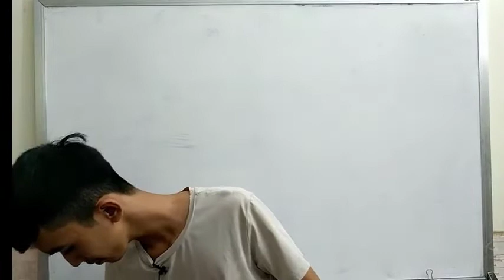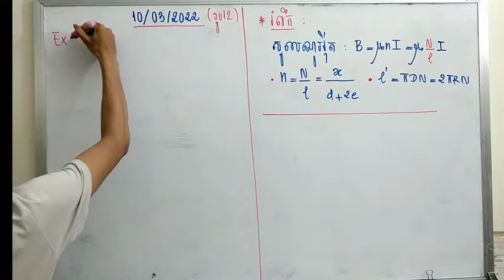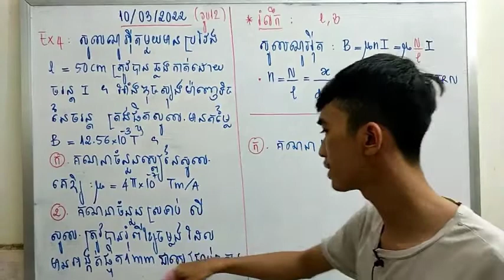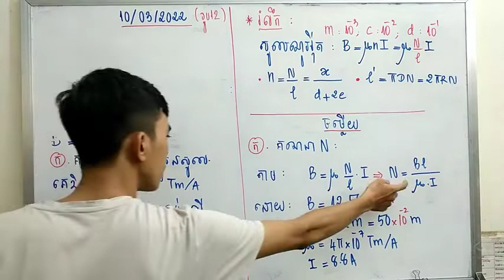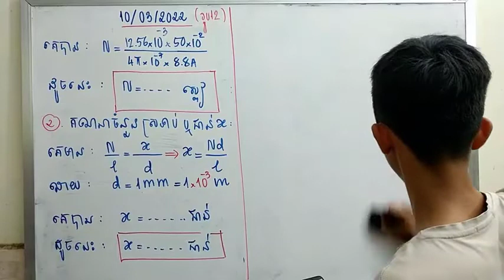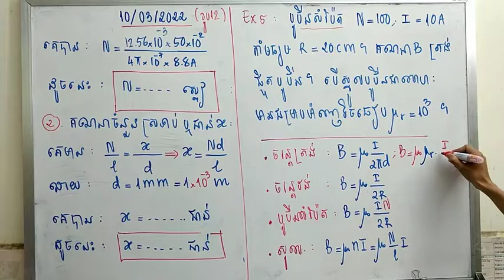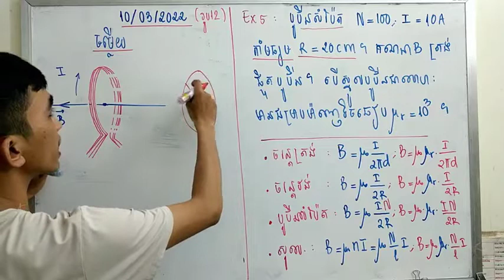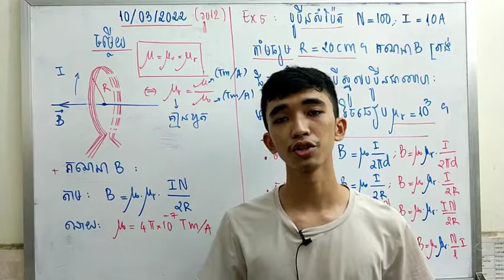រូបវិទ្យាថ្នាក់ទី១២ - ដែន និងកម្លាំងម៉ាញេទិច (ភាគ៣)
រូបវិទ្យាថ្នាក់ទី១២
ដែន និងកម្លាំងម៉ាញេទិច (ភាគ៣)